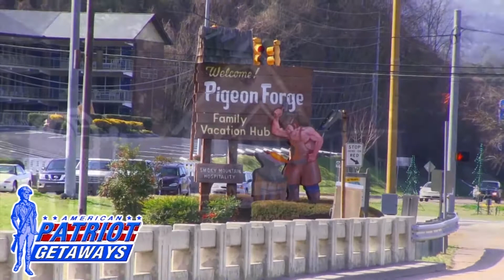Fox N Socks | Luxury Plus 3 Bedroom | 3 Bath | Pigeon Forge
Knock the socks of your next Smoky Mountain getaway! FOX N SOCKS is an absolutely beautiful true log cabin, with all the amenities of home! You'll be welcomed by the custom decor as you enter the large vaulted living area with stone / gas fireplace! The open floor plan spreads out into the fully appointed kitchen and dining area with a family sized wooden table. Two king bedrooms on the main level each have their own bath with shower and one includes and in-room Jacuzzi. Upstairs a huge lofted game room, with living area, x-box and bunk beds is the perfect place for kids both young and old to spread out and have some fun. A 3rd King bedroom joins the lofted living area and includes its own in-room Jacuzzi and outside deck. FOX N SOCKS is perfect for both families, and couples vacationing together! Knock the socks off your group today, and reserve FOXS N SOCKS for your getaway in the Smokies!